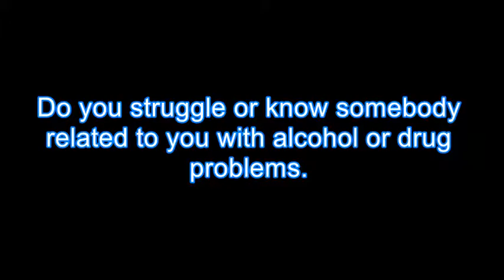Drug Rehab Muskego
Drug Rehab Muskego, We Provide Drug & Alcohol Rehabilitation for Men and Women that are addicted to Drug & Alcohol Treatment in the Muskego area.